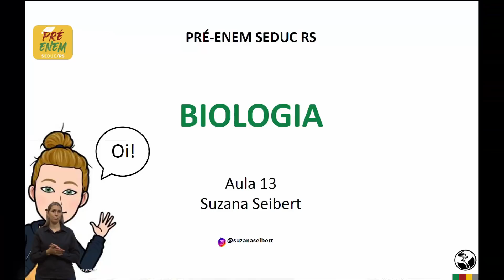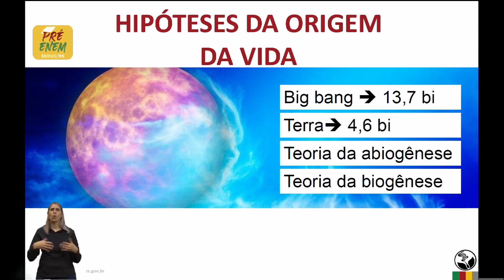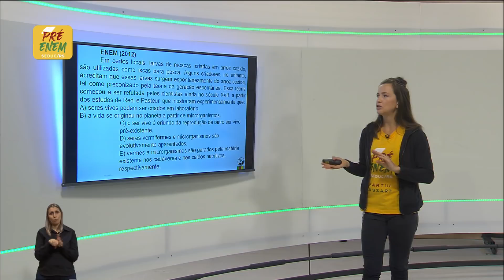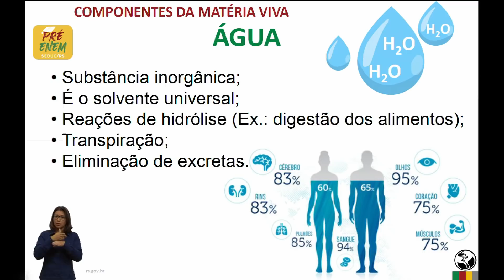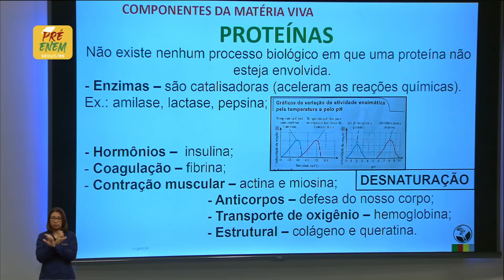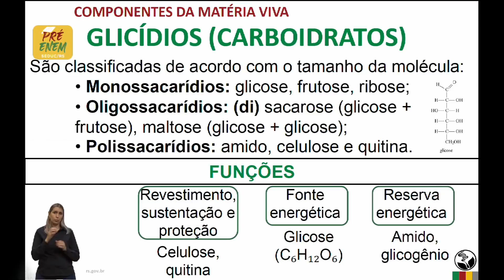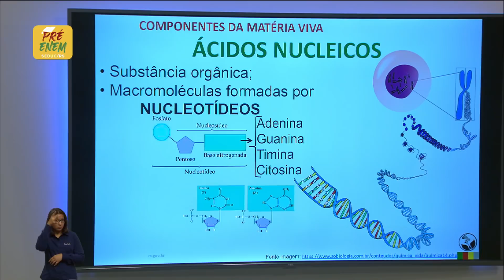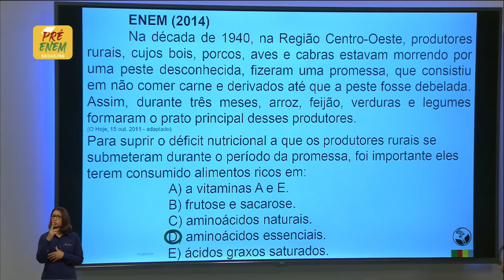Pré-Enem Biologia - Genética 1